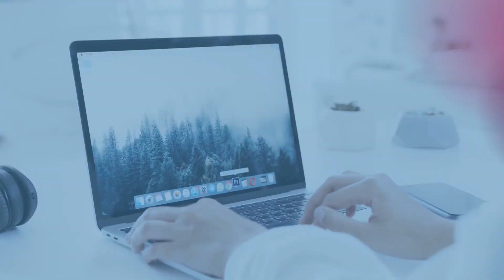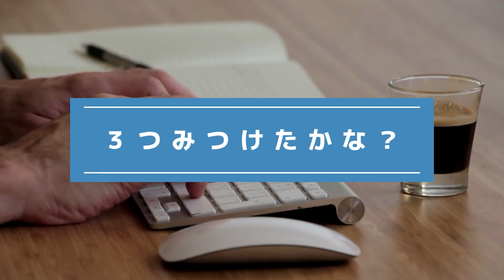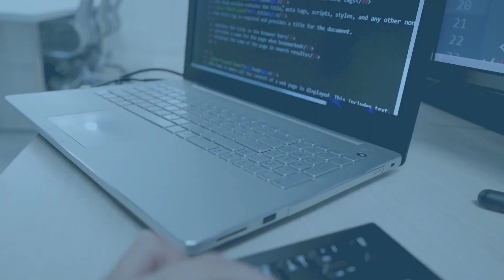『写真で間違いさがし』の脳トレ！ #354 「画材道具」「夕日と田園風景」「紅葉と橋」【高難易度】｜Find the difference game in photos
▼目次▼
00:00　オープニング_Opening
00:17　問題①：「画材道具_Art supplies tools」
01:54　問題①の答え_answer
02:17　問題②：「夕日と田園風景_Sunset and rural scenery」
03:55　問題②の答え_answer
04:18　問題③：「紅葉と橋_Autumn leaves and bridge」
05:56　問題③の答え_answer
06:16　エンディング_ending